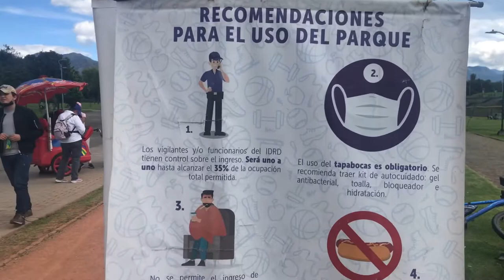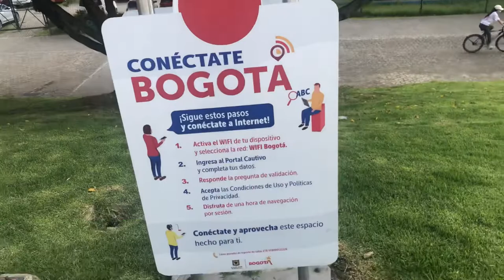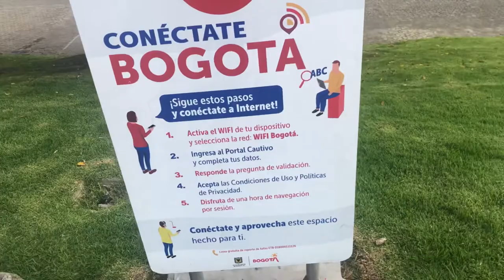Parque Simón Bolivar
Acompáñame a descubrir la gastronomía y el paisaje de este lugar#turismo#canal#comida